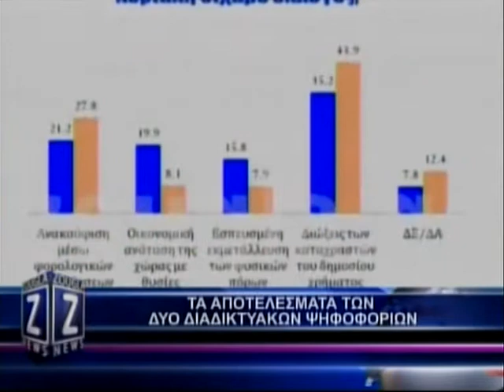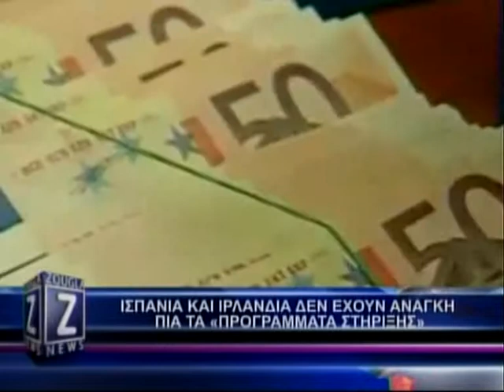15.11.2013 Zougla News (10:00)